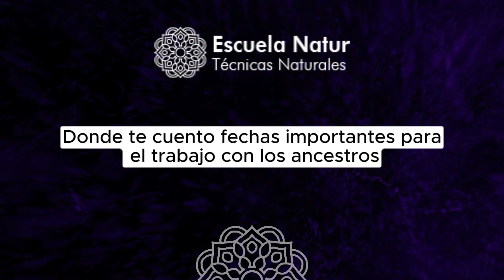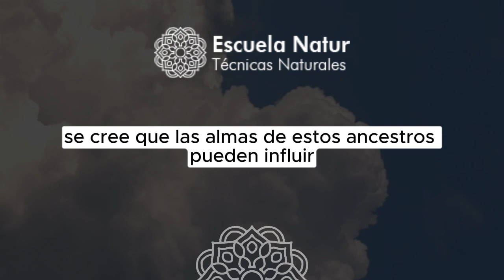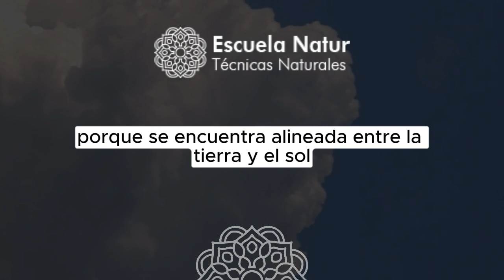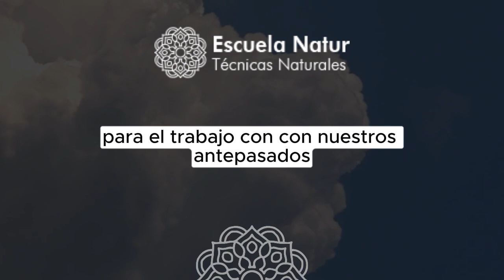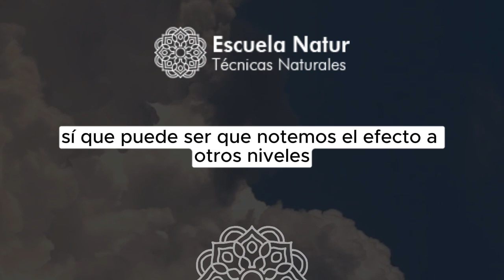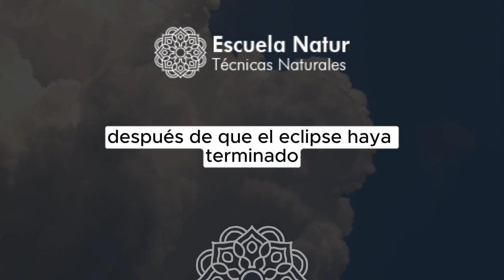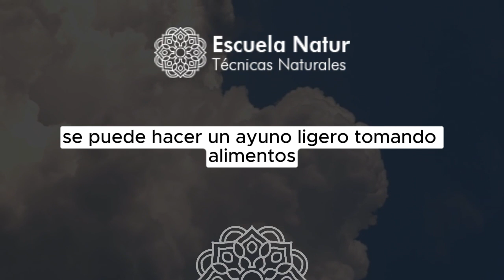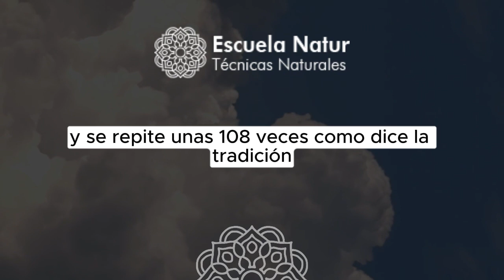🔵 Mensaje de Telegram: 10 y 14 de octubre 2023 - Trabajando con los ancestros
Este es un mensaje compartido en el grupo de Telegram donde explico la importancia de estos días para honrar a nuestros antepasados. Lo comparto en el canal para quienes no usan la app y/o no están en el grupo.